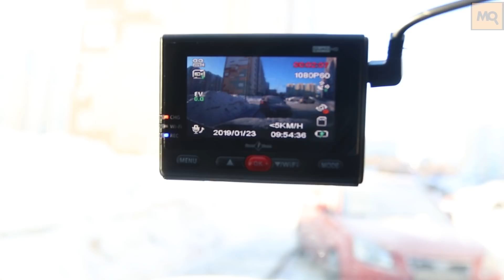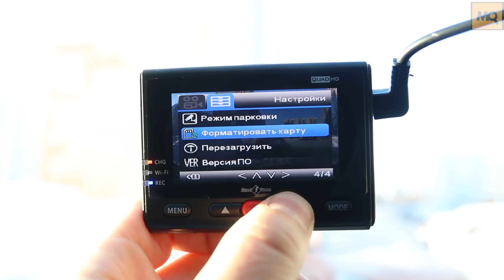Street Storm CVR-N8810W-G обзор видеорегистратора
Street Storm CVR-N8810W-G – технологичный видеорегистратор с Wi-Fi и GPS-модулями. К его преимуществам отнесем скрытый монтаж, компактные габариты, надежное крепление, приложение на смартфон, поддержка емких накопителей, фиксация скорости движения.